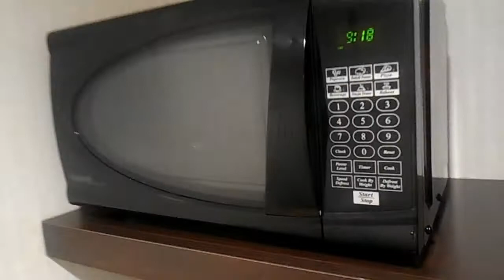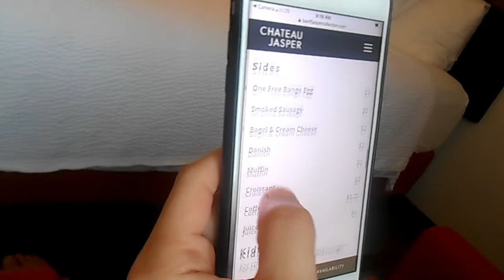CHATEAU JASPER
8 hours full-time work can rent a one-night hotel here.